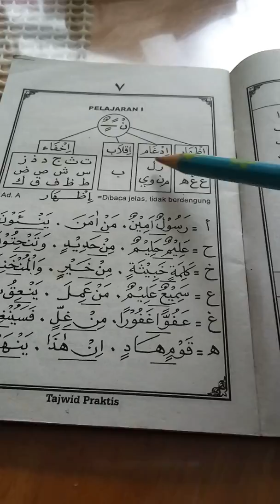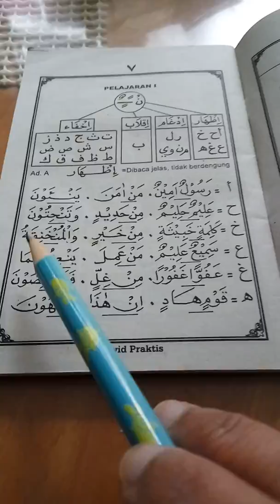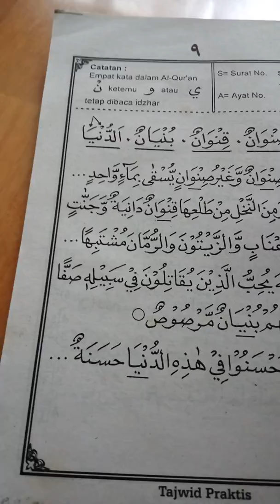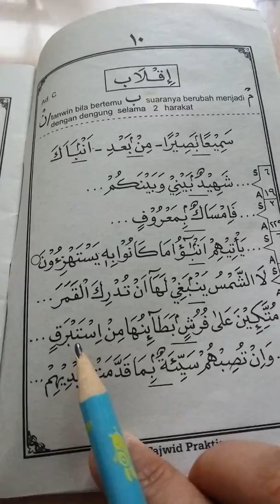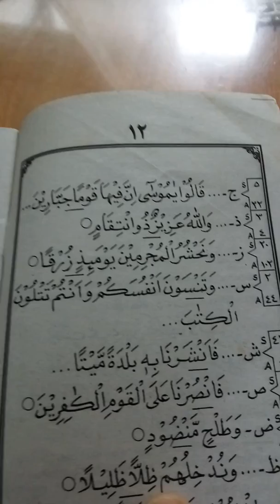Belajar tajwid bab nun sukun Dan tanwiñ